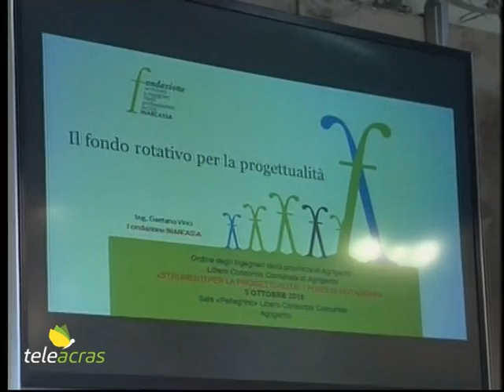Teleacras - Gli ingegneri e la progettazione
Ad Agrigento, nella sala “Pellegrino” della Provincia, in via Acrone, l’Ordine degli Ingegneri di Agrigento, con il patrocinio della Provincia, ha organizzato un seminario sul tema: “Strumenti per la progettualità: i fondi di progettazione”.